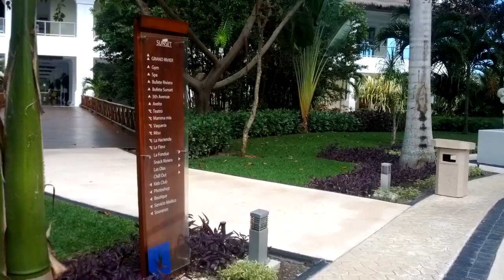Walk from lobby to ocean at the Grand Sunset Princess Resort in Maya Riviera